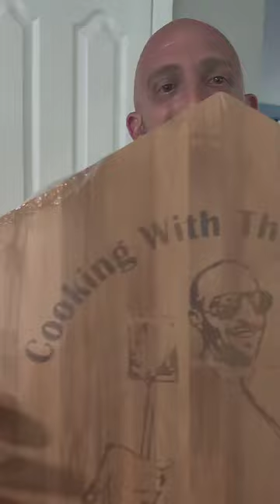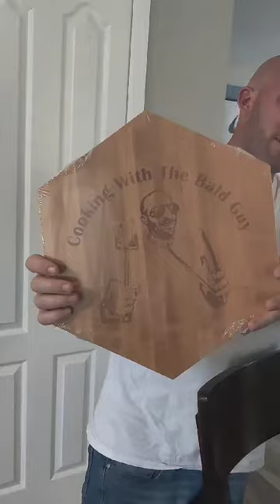cutting boards 14x14x0.5inch are finally ready for purchase just message me!!!